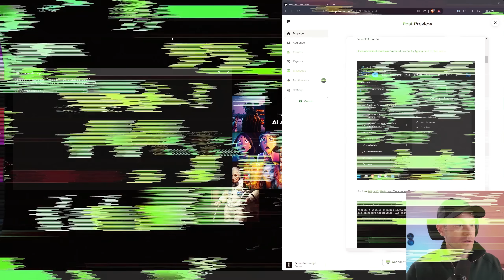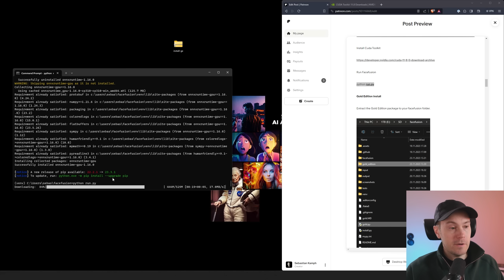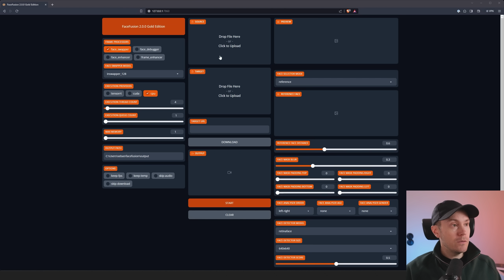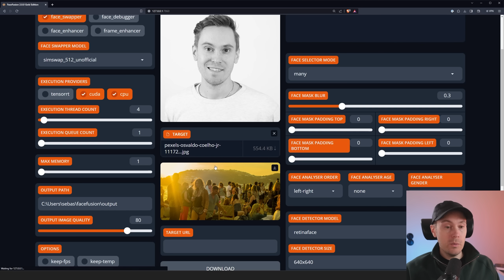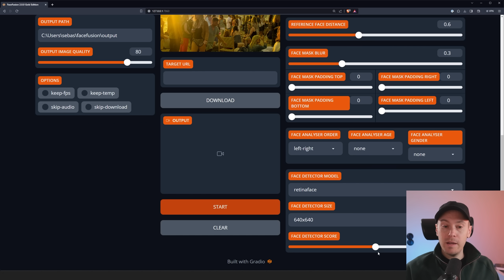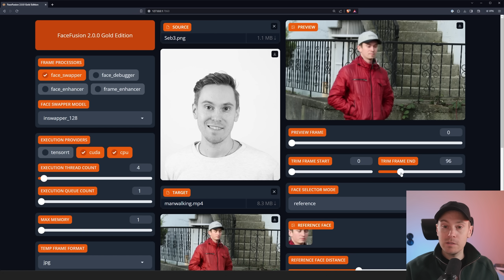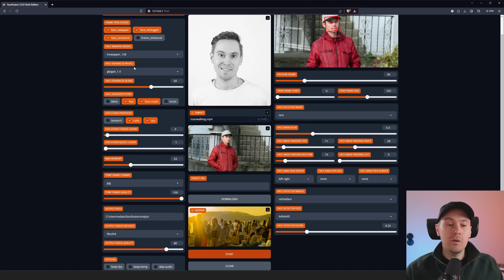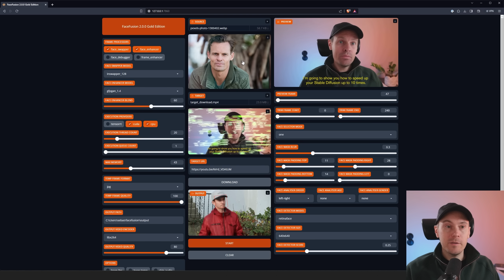NEW Best Face Swapper. VIDEO + IMAGES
FaceFusion 2.0 is LIVE NOW! Brand new version with lots of new features.

CHAPTERS
0:00 How to install FaceFusion Face Swap
4:14 How to use FaceFusion Face Swap
9:09 How to Face Swap Video
12:47 Face Swap Youtube Videos